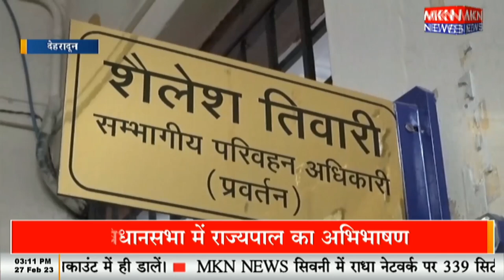बकाया दरों पर शिकंजा जारी